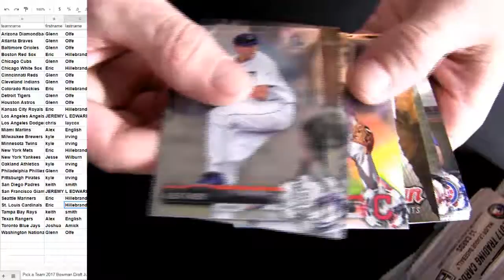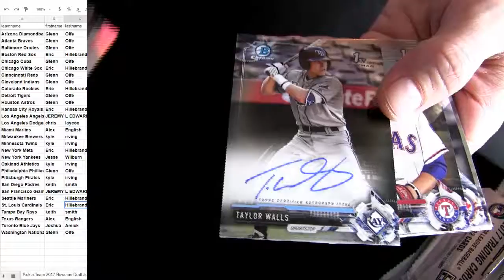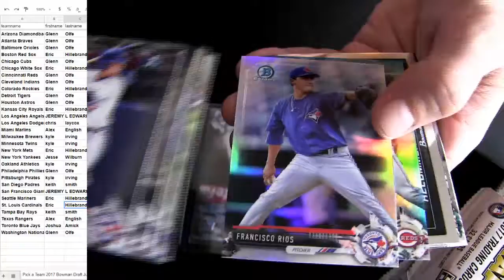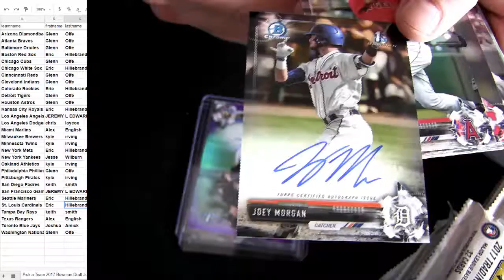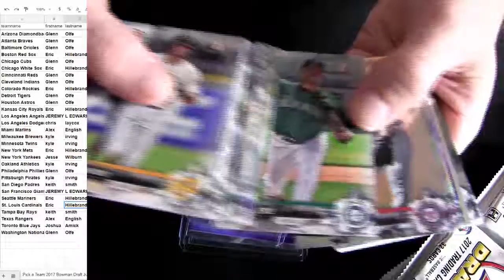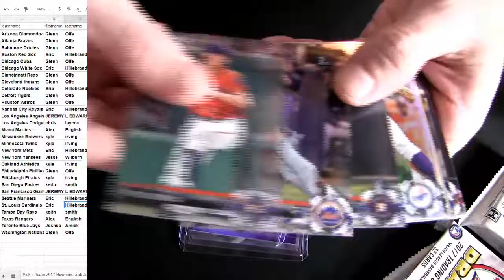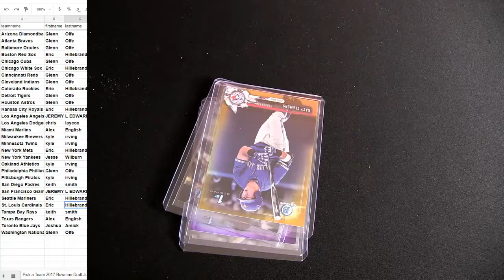17 Bowman Draft Jumbo Teams #10 MLB